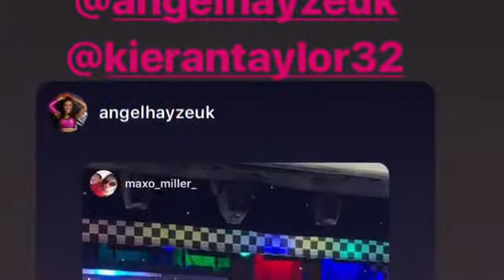Grado big wresting family bash